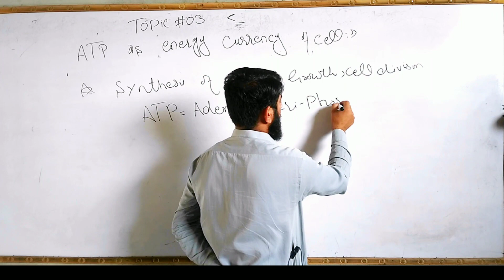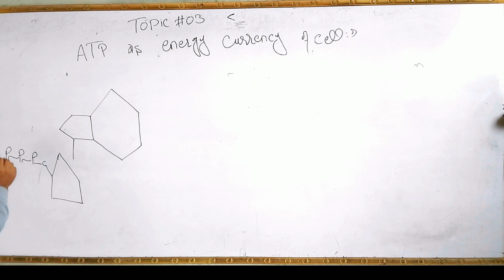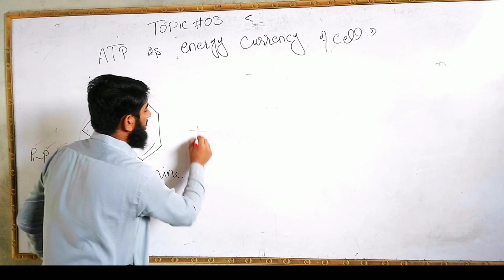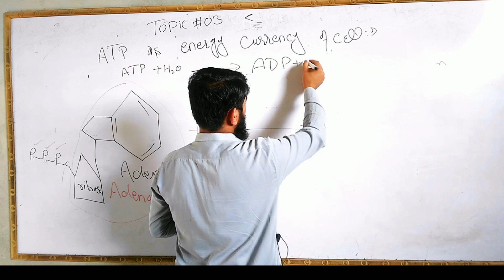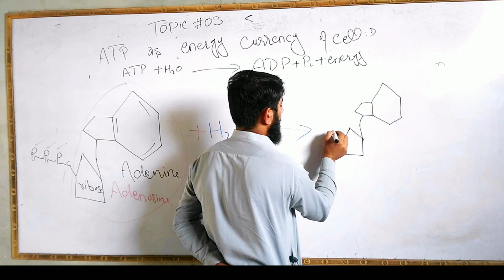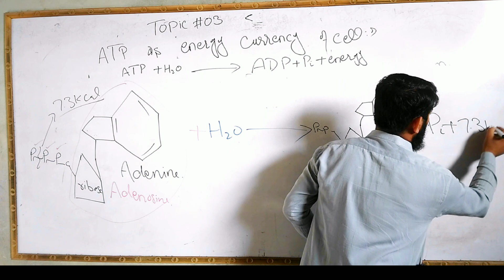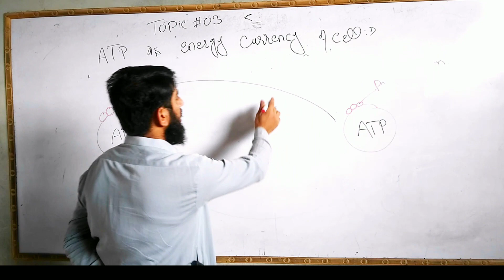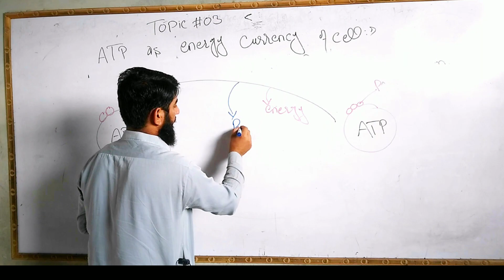ATP as energy currency of cell class 9th chapter 07 bioenergetics topic number 03 kpk board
ATp energy currency